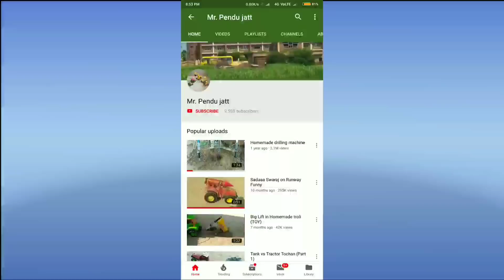Truck vs Arjun Tractor Model Tochan Part-2